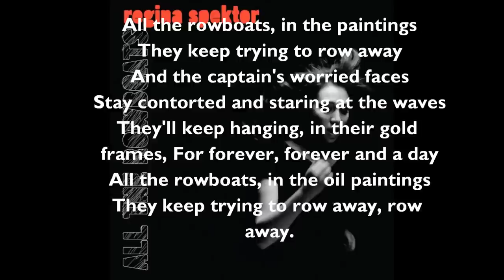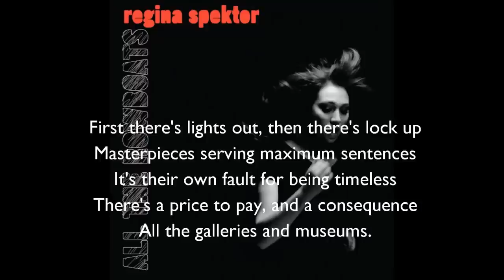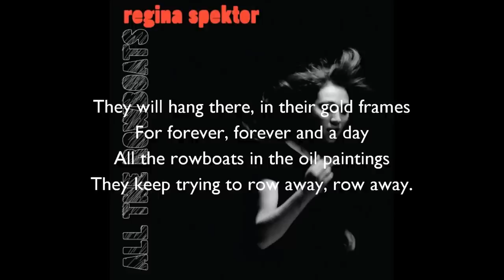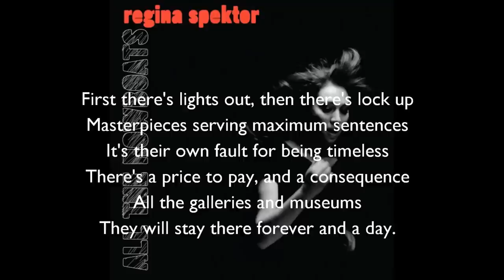Regina Spektor- All the Rowboats Lyrics